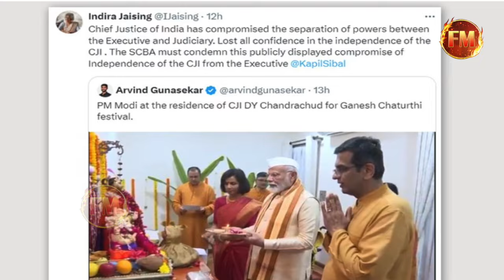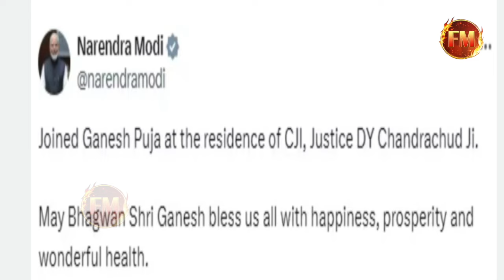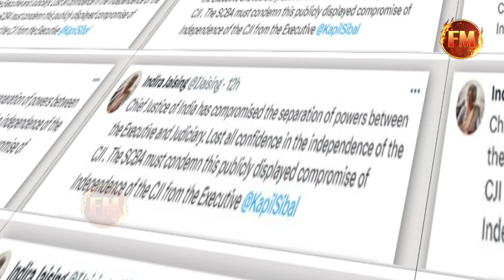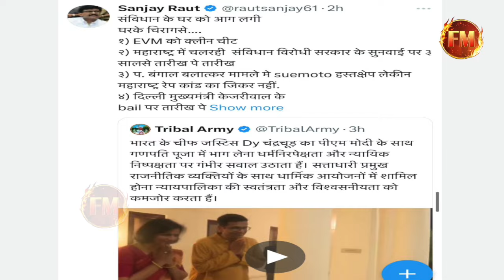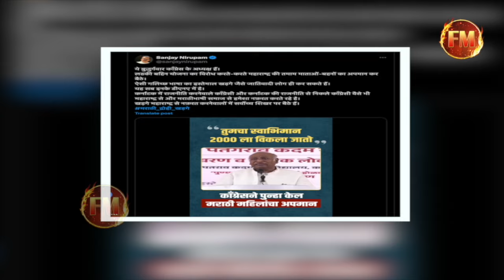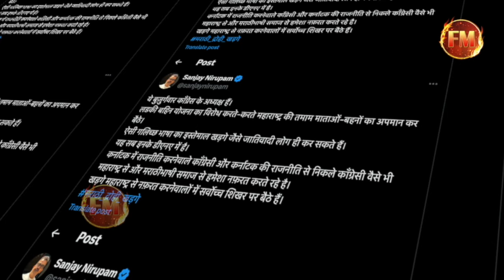'इनसे सारे केस छीन लोग...' PM मोदी-CJI की गणेश पूजा पर उद्धव-राउत को लगी मिर्ची...वजह भी समझो